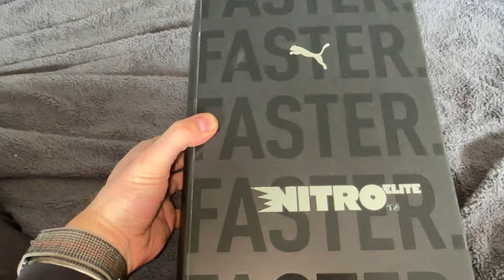Puma Evospeed Nitro Elite 2 Unboxing | 2024 Super Spikes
Get your questions in the comments!